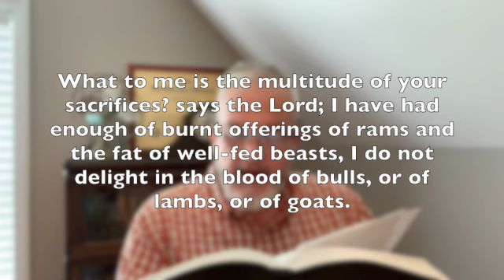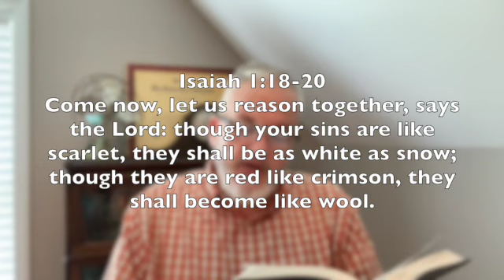Isaiah - God Confronts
Part 1 in the 13 part series, walking through the Old Testament book of Isaiah.
Taken from Isaiah 1:10-20